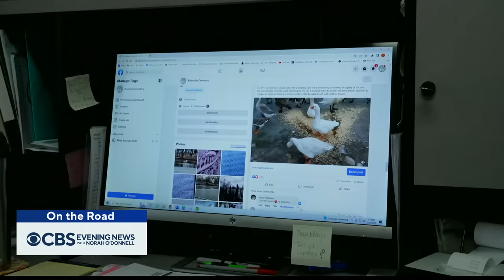2 Iowa geese who found each other after losing their mates still thriving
When Blossom lost her mate Bud earlier this year, the staff at the Iowa cemetery pond where the two geese had been living took out a personal ad to find Blossom a new partner. And it surprisingly worked. Steve Hartman has more on how the new couple are faring in "On the Road."

"CBS Evening News with Norah O'Donnell" delivers the latest news and original reporting, and goes beyond the headlines with context and depth. Watch "CBS Evening News" every weekday night at 6:30 p.m. ET on the CBS Television Network and at 12 a.m. ET on the CBS News app.